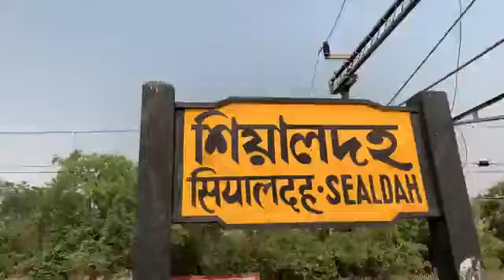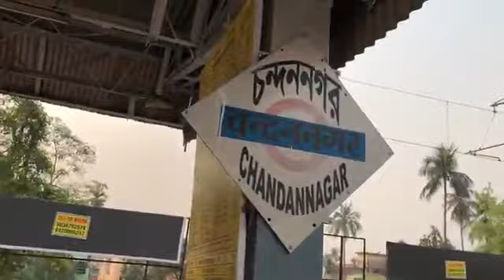Holi celebration 2k21 advance ll avyrick ll all you..